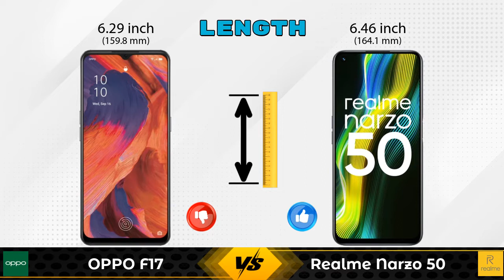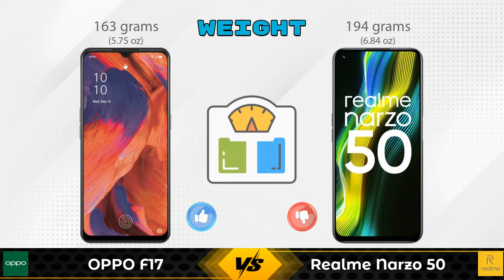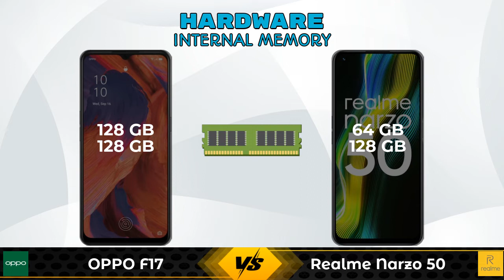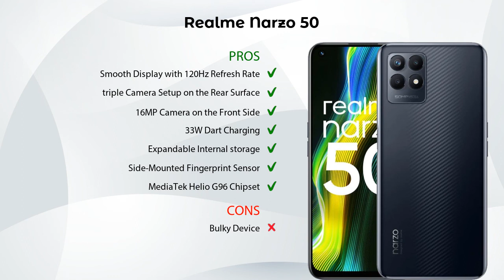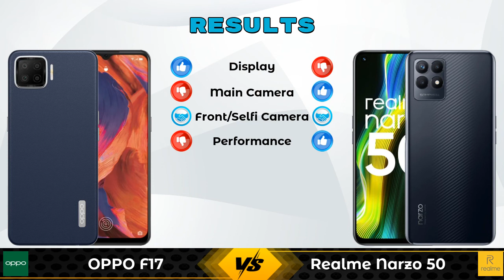OPPO F17 Vs Realme Narzo 50 - Full Comparison [Full Specifications]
In this Video we are Comparing OPPO F17 Vs Realme Narzo 50 with [Full Specifications].

Variant Details:
6 GB / 128 GB - 15700
8 GB / 128 GB - 22990 (Flipkart)

Variant Details:
4 GB / 64 GB - 12999
6 GB / 128 GB - 15499 (Amazon)

OPPO F17 Vs Realme Narzo 50 full specifications
Realme Narzo 50 Vs OPPO F17 full specifications
OPPO F17 Vs Realme Narzo 50 comparison
Realme Narzo 50 Vs OPPO F17 comparison

Other Compitior Phone with Similar Price Range :

Xiaomi Redmi Note 10T(4 GB / 64 GB) - 14499 , Release Date :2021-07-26